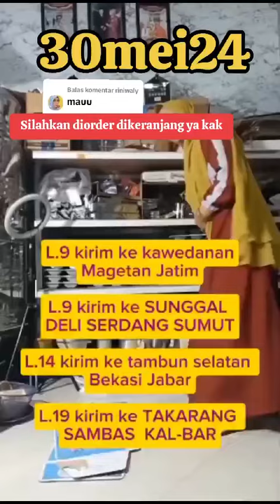ZiiZ354 wajansostelmini sosistelur alatsostel cetakansostel sostel shorts wa.085725165152